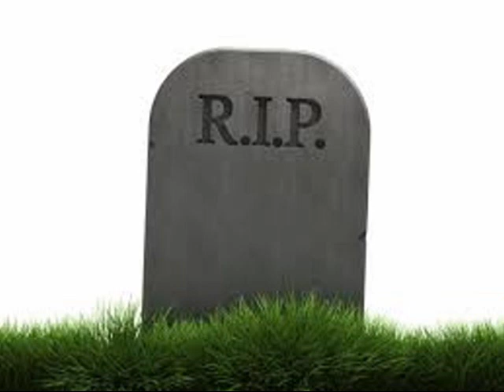Girl Minion Costume Revies Lynn Grantz and Gets Grounded BIG TIME